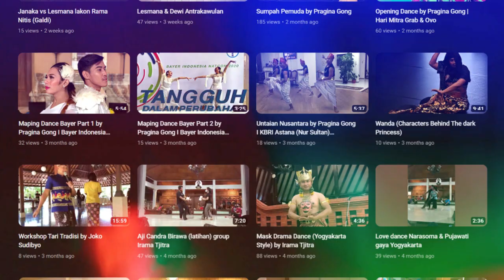🇮🇩 Keren‼️ Bahasa Indonesia Anak-Anak Myanmar | 🇲🇾 Reaction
Joko Sudibyo Traveler berbagi video tentang anak-anak myanmar yang belajar menggunakan bahasa Indonesia...seperti apakah videonya aku pun penasaran jaga. ayo kita saksikan bersama...peace yoo...✌️